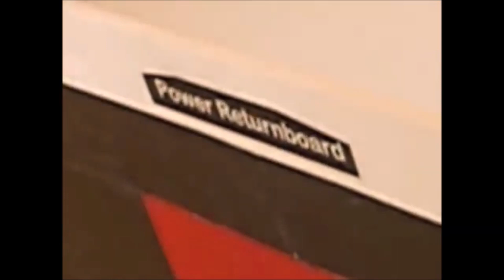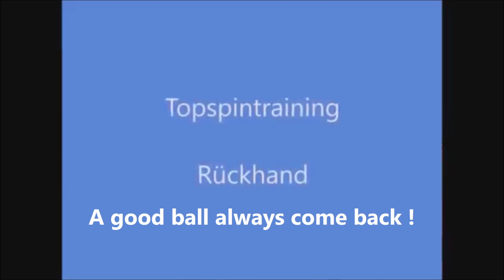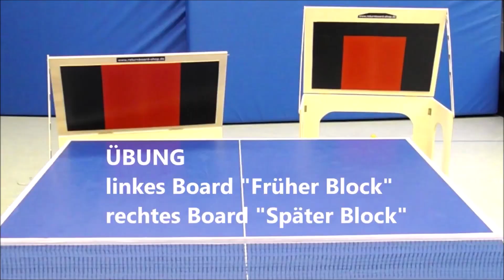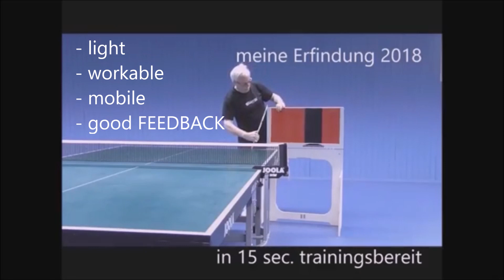10 table tennis players train with special training equipment